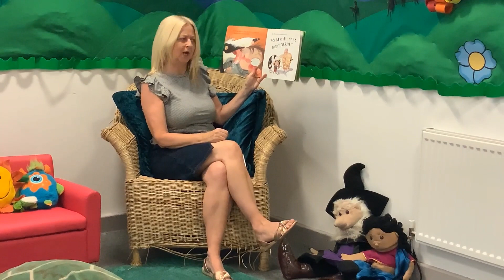Episode 26 - Dirty Bertie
In episode 26 of Reading with Rushbrook, Miss Dexter our Learning Assistant in Reception reads Dirty Bertie by David Roberts. You will love listening to this story.